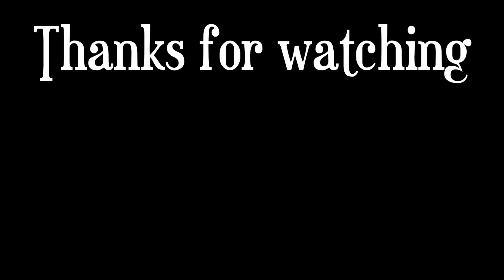Raiding UNRAIDABLE Asia Servers #2 | Wiu Wiu/TPG | Ark Official PvP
You can NOT transfer stuff to Asia Servers, u have to spawn naked and get what u can to raid bases... Most of our conversations in this video will be GERMAN.